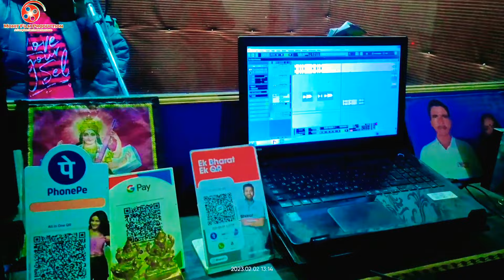होली में दिल टूटने के बाद इस लड़की ने स्टूडियो में गाया एक सुपरहिट दर्दभरा गाना जिसे सुनकर मजा आ गया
Holi Me Dil Tutane Ke Ba Is Ladaki Ne Studio Me Gaya Ek Superhit Gana Jise Sunakar Maja Aa Gaya